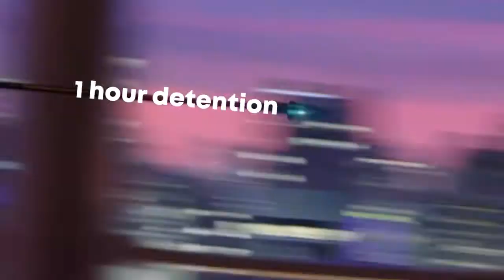Mr Spiers Vs BigSmoke (Ark Greenwich Free School) | Tribute Video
Wagwans my drillas
Bigsmokes is back
Ty for Armour penetrating rounds for the information